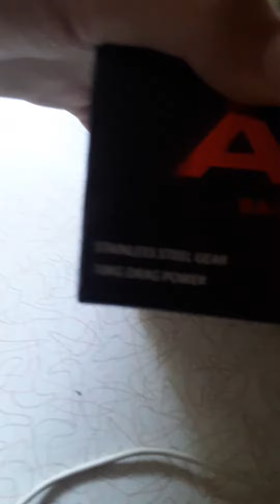un boxing my new baitcaster